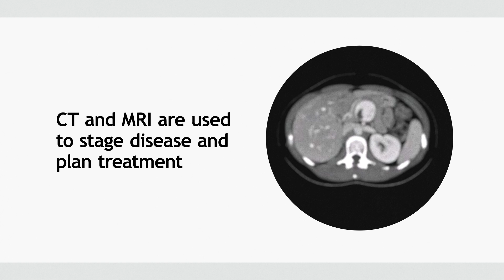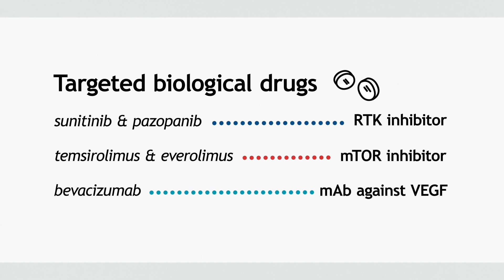A brief overview of renal cancer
This short animated clip outlines the basics of kidney cancer incidence, diagnosis and treatment.